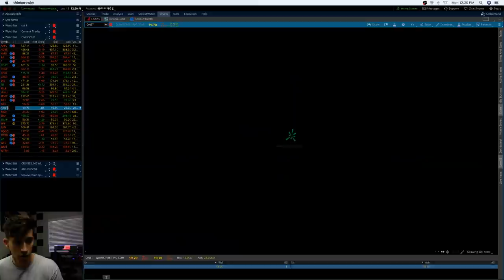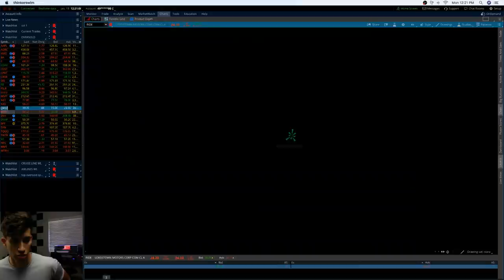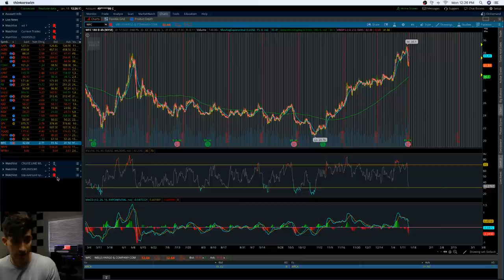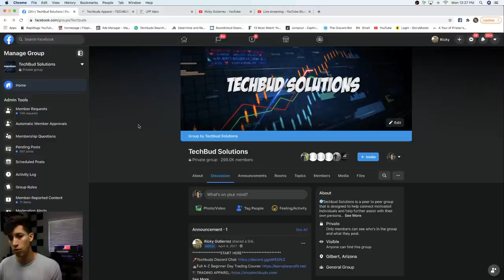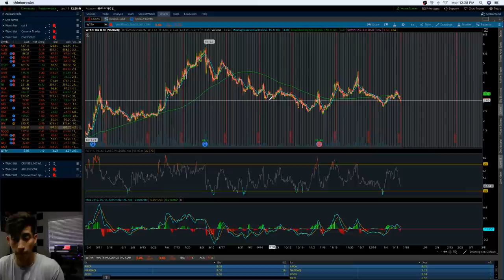20 Cheap Stocks To Buy In 2021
I breakdown 20 stocks that I have in my watchlist and explain why I have each one of them included. Let me know down in the comment section down below if you see any stocks you believe I could have added.

2. 📈A-Z Beginner Day Trading Course

4.